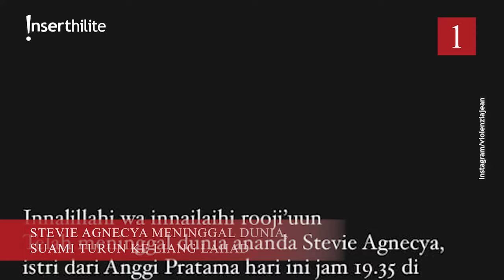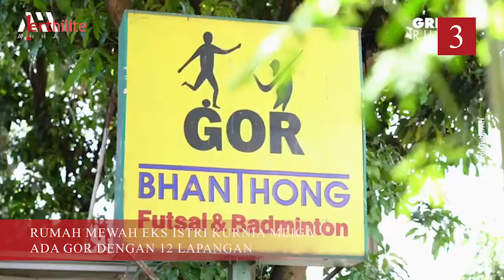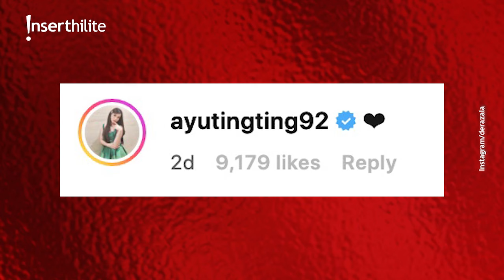5 Berita Populer: Stevie Agnecya Meninggal, Didit Hediprasetyo Ultah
Stevie Agnecya meninggal dunia, suami turun ke liang lahad. BCL rayakan ulang tahun ke-41, Tiko beri ucapan manis nan romantis. Muhammad Fardhana ganti penampilan, Ayu Ting Ting beri komentar. Didit Hediprasetyo ulang tahun, kedua orang tua unggah foto bersama. Rumah mewah Azhiera mantan istri Kurnia Meiga